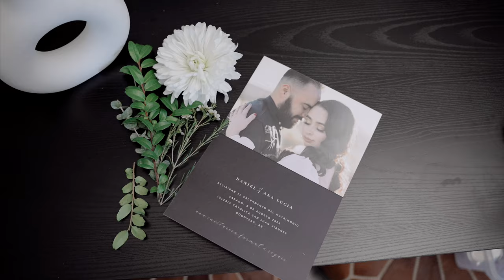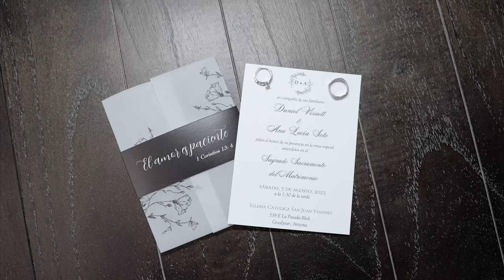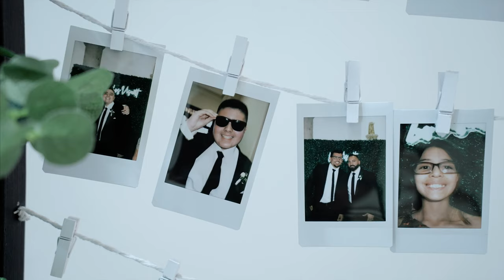Ana & Daniel Wedding Feature Film 4k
Congratulations to Ana & Daniel on their beautiful wedding day, full of joy and happiness, a day to remember!

Mark 10:9: Therefore what God has joined together, let no one separate⛪️